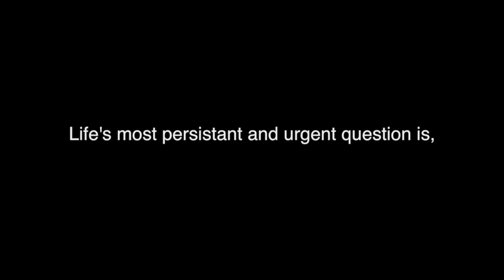A JOURNEY - Paul Merrell